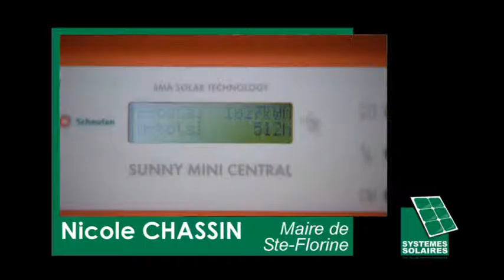Témoignage Mme. le Maire de Sainte-Florine